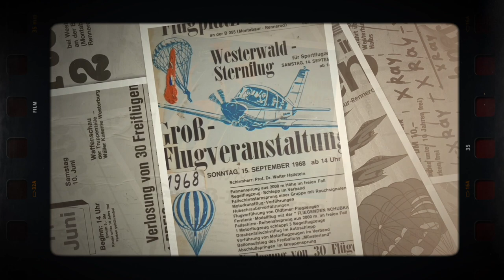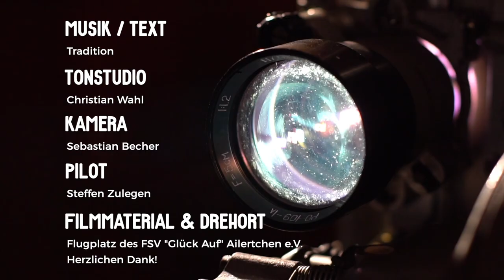Fliege mit mir in die Heimat – HELMUT BECHER, THE SINTIS und die VELO MUSIKER